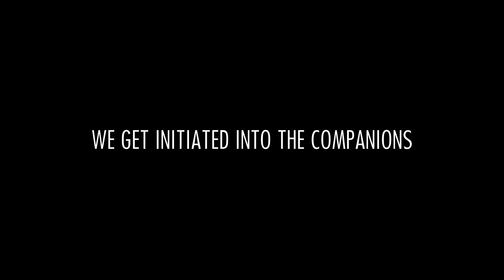We Get Initiated Into the Companions - Let's Play Skyrim (Survival, Legendary Difficulty) #287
A meeting with the mysterious and angry Drelas!
The initiation ceremony is underway!
Who might take up the mantle of follower with Ralis leaving the party?!

Mod list:
SkyUI
SkyUI AIO Survival (SAS) SE CCSM
Customizable Camera